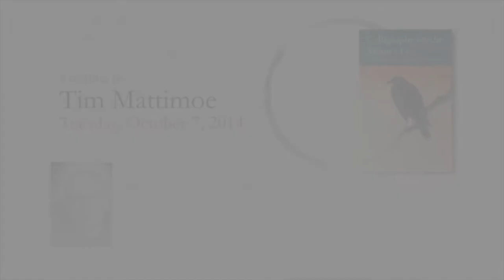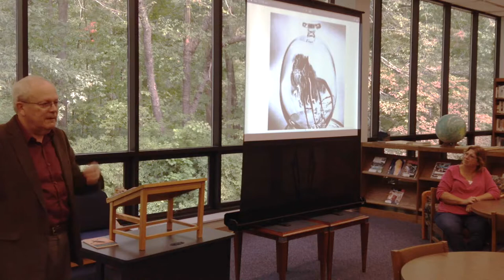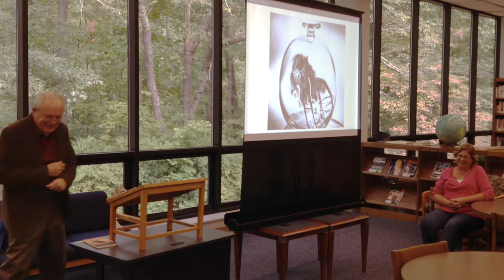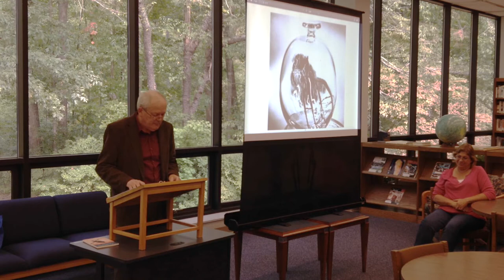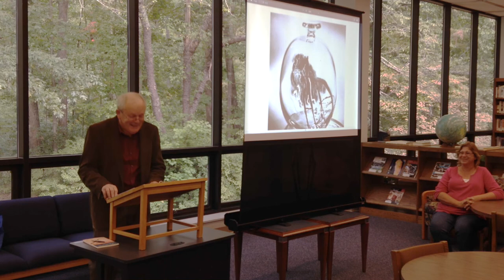Tim Mattimoe: Poetry Reading October 2014